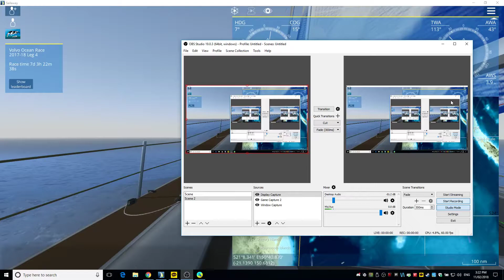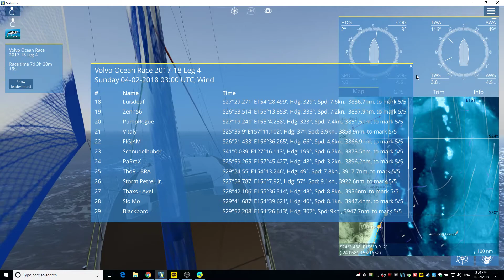Sailaway VOR L4D7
Doldrums at S24